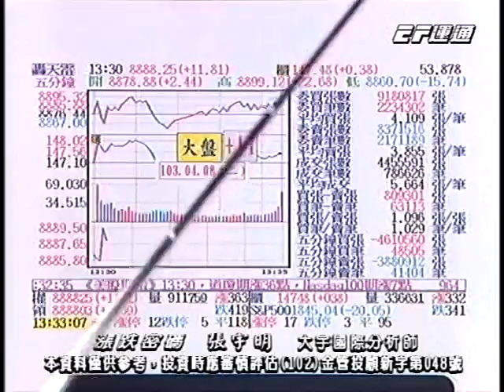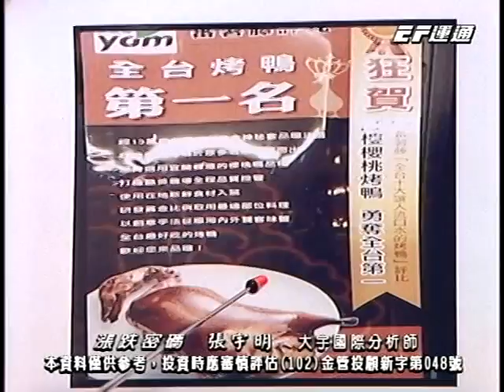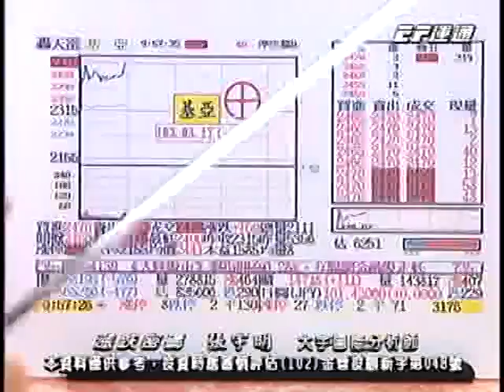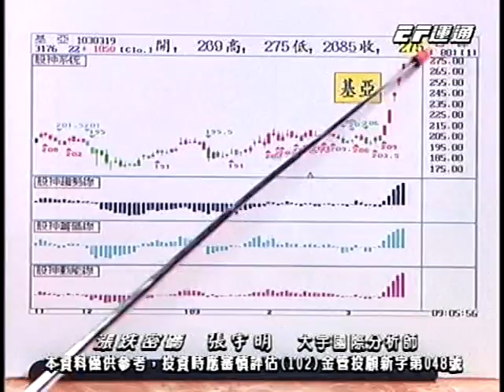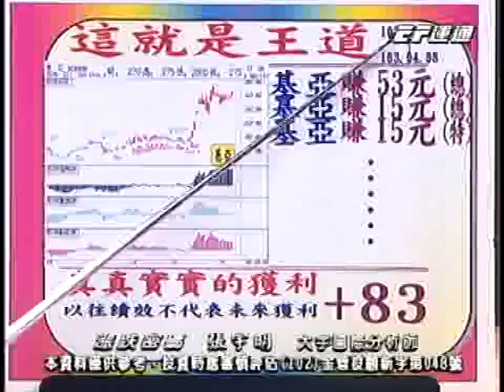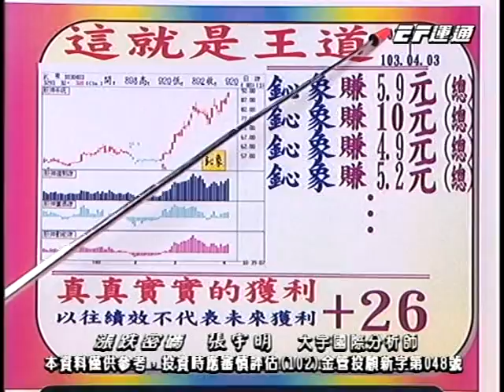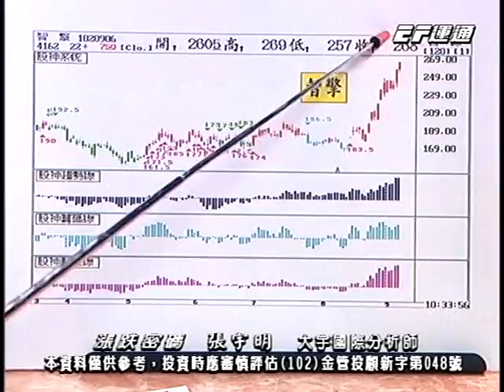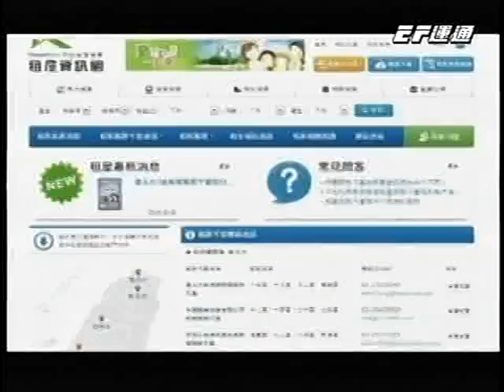20140408 1400 張宇明 漲跌密碼